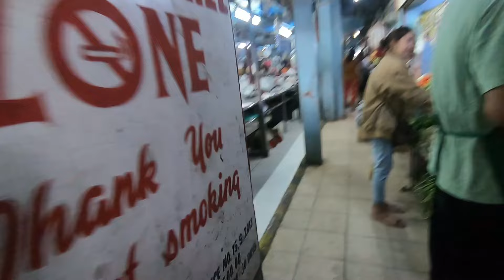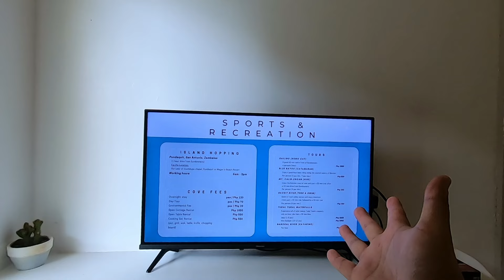SUNDOWNERS, BOTOLAN ZAMBALES | RESORT TOUR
Looking for Zambales properties?
Follow ZLife Properties on Facebook, Instagram and Tiktok